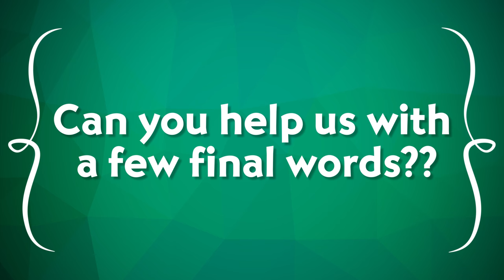Bachelor vs. Master @ the Karls — What´s the difference?!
But what if you’ve already done your Bachelor’s at the Karls? Does the Master’s even make sense for you? How are they different anyways? Well, let’s again see what the students say about that!